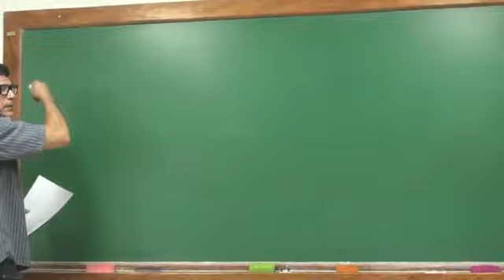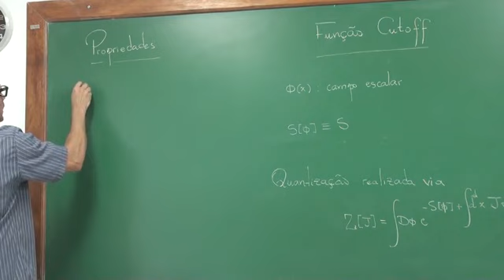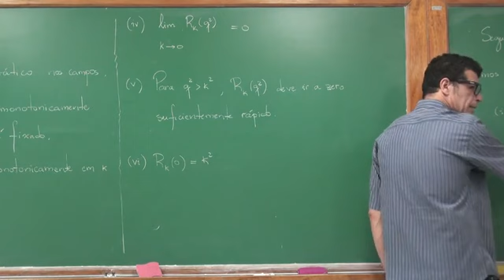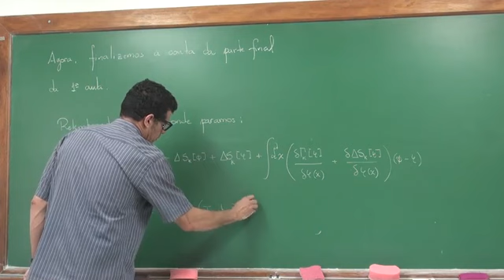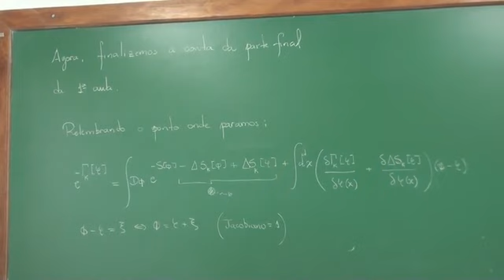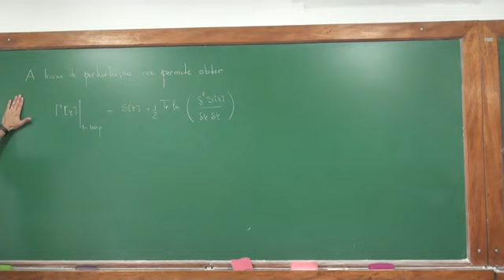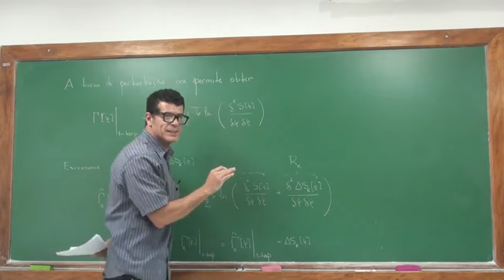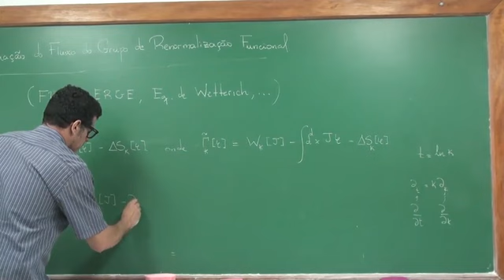Aula 2 - Função Cutoff - Parte I